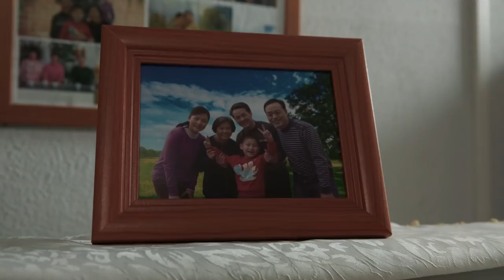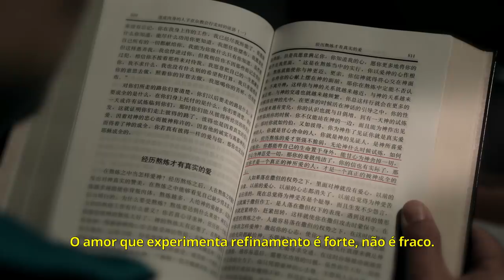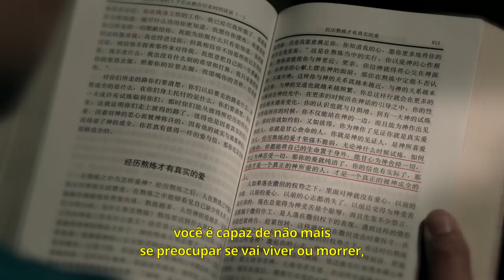Filme cristão "O Partido não terminou de falar!" A experiência de um cristão perseguido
Li Ming'ai é uma cristã da China continental. É uma mulher de caráter justo que respeita seus sogros, ajuda o marido, educa o filho, e que possui uma família feliz e harmoniosa. Contudo, na China, onde o ateísmo é predominante, o governo comunista chinês sempre prende e persegue violentamente os que creem em Deus. Em 2006, Li Ming'ai foi presa e multada porque acreditava em Deus. Depois de voltar para casa, a polícia comunista chinesa seguiu ameaçando Li Ming'ai e sua família, e tentou acabar com a crença dela em Deus. Um dia, quando saiu para ir a uma reunião, Li Ming'ai foi denunciada por um informante. A polícia foi à sua casa para prendê-la. Ela foi forçada a sair de casa e, daquele momento em diante, passou a se esconder e a viver longe de seu lar. A polícia comunista chinesa não a deixava em paz, e vigiava sua casa na espera de uma oportunidade para prendê-la. Uma noite, Li Ming'ai foi sorrateiramente à sua casa para ver a família, mas a polícia imediatamente se mobilizou para prendê-la. Por sorte, ela foi avisada e conseguiu escapar.
Três anos depois, enquanto Li Ming'ai praticava sua fé e cumpria com seu dever longe de casa, foi seguida e presa pela polícia da China Comunista. A polícia comunista chinesa tortura de forma desumana e atormenta Li Ming'ai, usando o amor pela família para tentar ludibriá-la. Eles fazem ameaças como negar a seu filho o direito de ir à escola, impedindo que ele tenha acesso a possíveis cargos públicos no futuro, a fim de forçar Li Ming'ai a abandonar a fé em Deus, trair seus líderes da igreja e revelar onde estão as finanças da igreja. Durante este tempo, Li Ming'ai reza para Deus e coloca toda sua fé Nele. É na palavra de Deus que ela encontra iluminação e orientação. Ela enfrenta a tortura e a tormenta da polícia comunista chinesa, percebe os truques de Satanás e decide não trair a Deus. Li Ming'ai permanece firme em seu testemunho a Deus. O interrogatório feito pelos policiais comunistas chineses não surte efeito, o que os deixa transtornados. Eles levam Li Ming'ai vestida de presidiária até o vilarejo onde mora e a exibem para que todos vejam. Tal atitude visa envergonhá-la e fazer com que ela traia Deus e entregue a igreja. Li Ming'ai se enfurece com o fato dos comunistas chineses atribuírem as dificuldades da sua família à sua fé em Deus. Tomada por justa indignação, Li Ming'ai traz à tona a realidade cruel de como o governo comunista chinês prende e persegue os cristãos. Ela afirma que o real destruidor das famílias cristãs é o governo comunista chinês, e que é ele o grande criminoso causador de todo tipo de calamidade. Assim, ela inflige uma vergonhosa derrota aos comunistas chineses.